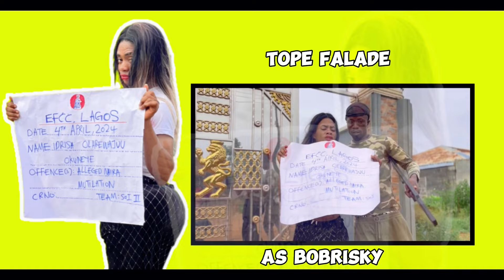BROTHERHOOD & SISTERHOOD 2 - Latest Yoruba Comedy Drama 2024 Starring | Portable |Bobrisky | Darkman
PORTABLE FEATURED BOBRISKY (BROTHERHOOD

BOBRISKY VS PORTABLE FULL INSTAGRAM VOICE NOTE MIMICKED BY IGOLOWO 😂

BROTHERHOOD - BOBRISKY VS PORTABLE  FULL SONG FOR BOBRISKY AND VOICENOTE

BROTHERHOOD - Portable Feat Bobrisky Remix (Official Video) By Trinity Guy And Igolowo